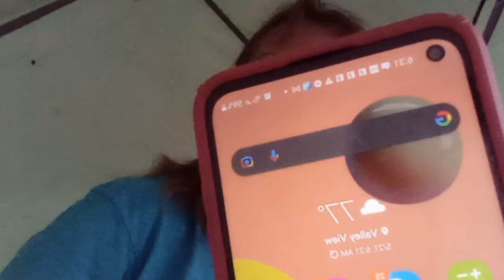Camping at Lake Ray Robert's part 1. Experience, Proof ,Conclusion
At 06:31 in the morning I decided to talk to you while, Camping in my tent at Lake Ray Roberts. My Holistic Liberty website if off line right now, I may or may not update it.

I talked about experiences in my life. How sometimes you may not be able to prove something and evidence will point to one thing, when the truth is something different. I tell a childhood story to show this point.

Not everything can be proven, not all conclusions to evidence are correct.
Some things cannot be proven.

Another story in my life talking about how witnesses aren't always credible.
People can talk about amazing experience some may appear to be supernatural, it doesn't mean the experience didn't happen.  There maybe a logical explanation.